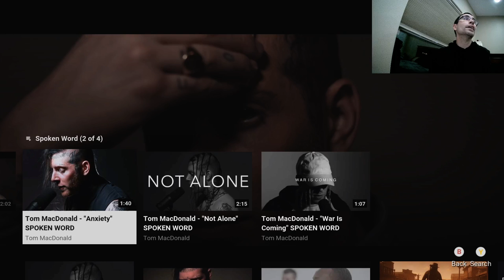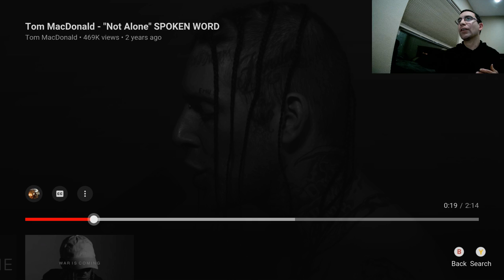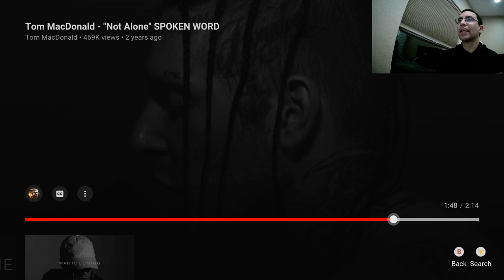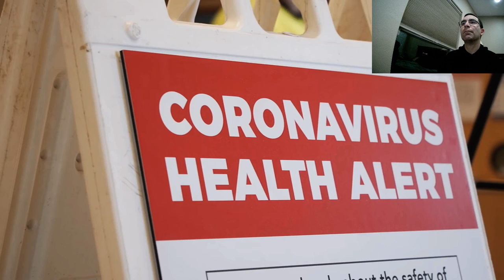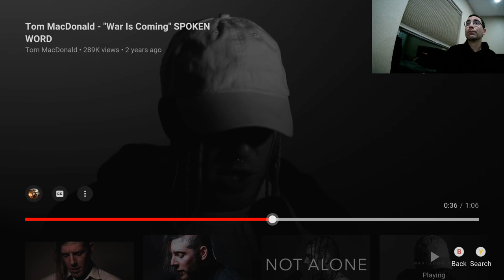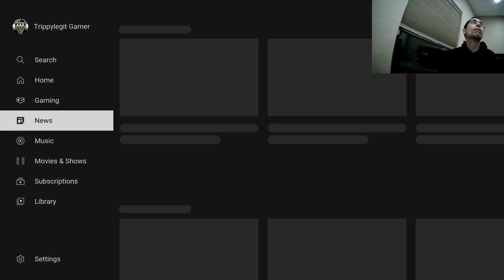Tom Macdonald Spoken Word Reaction Video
Tom MacDonald's Spoken word Videos.
Reaction videos.
Reactions done By Trippylegit Gamer.